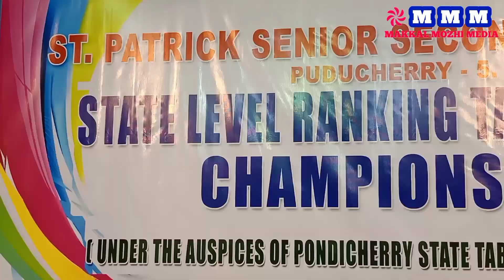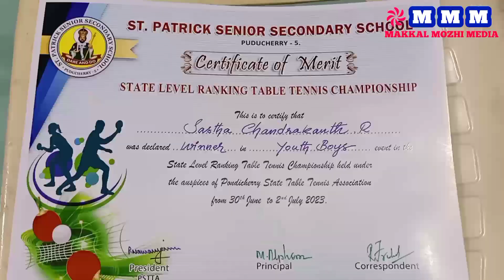புனித பேட்ரிக் பள்ளியில் 17ஆவது மாநில தரவரிசை டேபிள் டென்னிஸ் சாம்பியன்ஷிப் போட்டி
புதுச்சேரியில்

புனித பேட்ரிக் பள்ளியில் 17ஆவது மாநில தரவரிசை டேபிள் டென்னிஸ் சாம்பியன்ஷிப் போட்டி 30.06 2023 வெள்ளியன்று மாலை 5மணியளவில் பள்ளியின் உள்விளையாட்டு அரங்கில் துவங்கப்பட்டது.

இப்போட்டியில் வெற்றி பெற்ற மாணவர்களுக்குப் பரிசளிக்கும் நிகழ்ச்சி 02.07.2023 ஞாயிறன்று மாலை 6.00 மணியளவில் நடைபெற்றது.

இந்நிகழ்ச்சியில் புதுச்சேரி மாநில டேபிள் டென்னிஸ் கழகத் தலைவர் திரு.P. நமச்சிவாயம் அவர்கள் கலந்துகொண்டு வாழ்த்துரை வழங்கிச் சிறப்பித்தார்கள் துணைத்தலைவர்

திரு. சுந்தரவரதன் அவர்களும் கழகப் பிரதிநிதிகள் திரு. A. குணசேகரன் அவர்களும் திரு, அந்தோணி பிரிட்டோ A.L.P. அவர்களும், சிறப்பு விருந்தினர்களாகக் கலந்துகொண்டு போட்டியில் வெற்றிபெற்ற மாணவர்களுக்குச் சான்றிதழும் சுழற்கேடயமும் வழங்கிச் சிறப்பித்தனர்.

முன்னதாக இந்நிகழ்ச்சிக்கு வருகை தந்த சிறப்பு விருந்தினர்களைப் பள்ளி தாளாளர் திரு. R. பிரடெரிக் அவர்கள் வரவேற்றுப் பேசினார். பள்ளியின் மருத்துவ இயக்குநர் திருமதி. ஜீட்டா பிரடெரிக் பள்ளியின் முதல்வர் திருமதி அல்போன்ஸ் ஹில்டா, இருபால் ஆசிரிய பெருமக்கள் மற்றும் பெற்றோர்கள் கலந்து கொண்டு சிறப்பித்தனர்.

இந்நிகழ்ச்சியை பன்னிரண்டாம் வகுப்பு மாணவி செல்வி அனன்யா, செல்வன் விஷ்ணு ஆகியோர் தொகுத்து வழங்கினர். பன்னிரண்டாம் வகுப்பு மாணவன் செல்வன் ஜெகதீஸ்வரன் நன்றி நவின்றார்.

இந்நிகழ்ச்சிக்கான ஏற்பாடுகளை உடற்கல்வி ஆசிரியர்கள் திருமதி ஹேமலதா. திரு. ராயர், திருமதி. வனிதா, திரு. மணிவண்ணன் திரு ஹேமந்த் குமார் ஆகியோர் சிறப்பாகச் செய்திருந்தினர்.